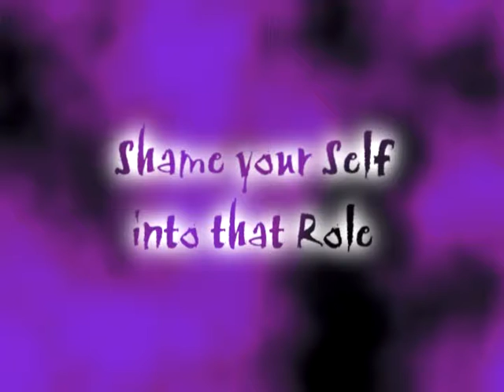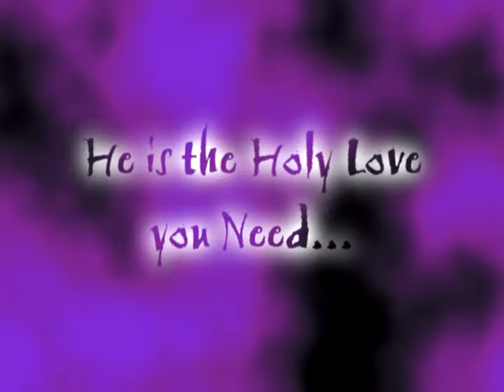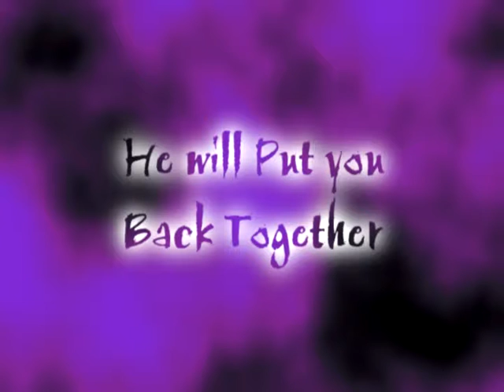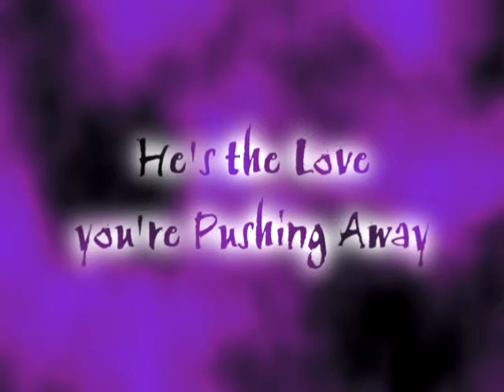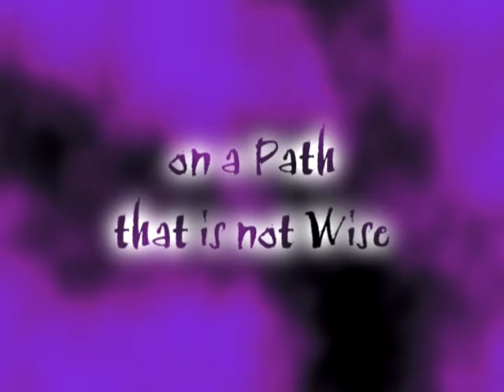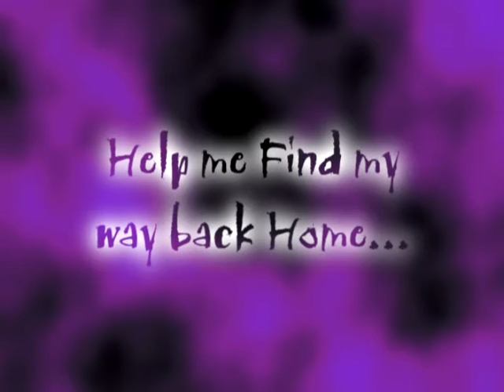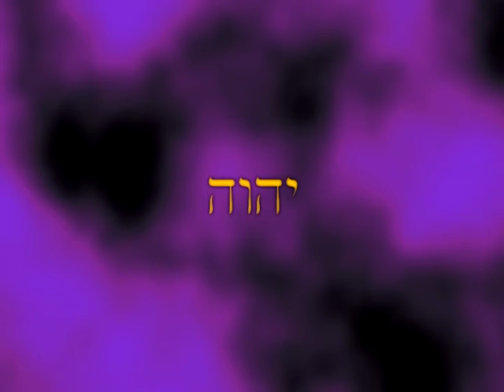GOD'S BLISS (Full Audio Mix with Text Lyrics)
This is a "silent lyrical concept" addition to my instrumental...in the past there were words, but I decided to improve and get them more uplifting and less selfish. And the fact there is so much going on in the instrumentation I felt it sounds best with no singing.
But now there's a benevolent message to offer hope...what I hope is a step in the right direction for myself since becoming a practicing Christian...you have to have deeds...this is one them! ;)